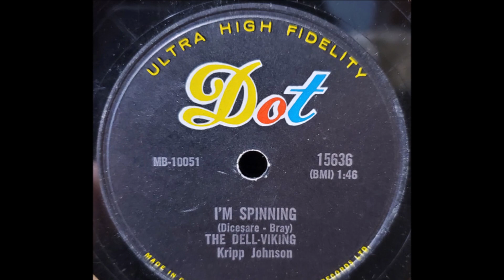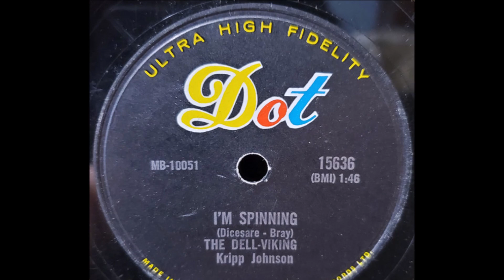The Dell Vikings - I'm Spinning 1957 UT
The Dell-Vikings (aka The Del-Vikings)
The Dell-Vikings were an American doo-wop musical group that recorded several hit singles in the 1950s and continued to record and tour with various lineups in later decades. The group is notable for the hit songs "Come Go with Me" and "Whispering Bells", and for having been a successful racially mixed musical group during a period of time when such groups were rare.
The band's name was created by Clarence Quick while talking to Clarence Ringo at the library on base. Some sources say that the band members had read about Vikings with the prefix "Del" being "added to give the group name an air of mystery." Another suggestion is that Clarence Quick had known of a basketball team in Brooklyn, New York, called the Vikings and had suggested the name. The name may also have originated from the popular Viking Press, publisher of paperbacks that group members liked to read.
Their first hit came in December 1956 with "Come Go with Me", released on Fee Bee Records as catalog number FB-205. In January 1957, Dot Records re-released "Come Go With Me" as Dot 45-15538.The song was written by Clarence Quick and featured Norman Wright on lead vocals. In 1957, the song became a hit, peaking at #4 on the Billboard Hot 100 chart. It sold over one million copies and was awarded a gold disc. The song was later featured in the films American Graffiti (1973), Diner (1982), Stand by Me (1986), Joe Versus the Volcano (1990), and Set It Up (2018). Rolling Stone listed "Come Go With Me" as no. 447 on its list of the 500 greatest songs of all time.
Soon after, Jackson left the band and was replaced by Gus Backus, the group's second white member.
All of the group members, other than Kripp Johnson, were under 21 when they signed their recording contract with Fee Bee (a tiny Pittsburgh label, which was later distributed by Dot Records). Having signed the contract as minors, they had the right to be released from it. In 1957, under the direction of their manager, Alan Strauss, they left to record at Mercury Records. Johnson, who was still bound to Fee Bee/Dot, stayed, thus creating two Del-Vikings groups. The original group replaced Johnson with Quick's friend William Blakely and recorded the Backus-led song "Cool Shake". Kripp Johnson constructed a new group with the returning Don Jackson, Chuck Jackson, Arthur Budd, and Ed Everette. This group recorded the Kripp Johnson-led "I'm Spinning", billing themselves as the Dell-Vikings.
The Dell-Vikings also released "Whispering Bells" in 1957, with Kripp Johnson singing lead vocals. (The Dot label referred to Johnson as "Krips Johnson". "Whispering Bells" reached #5 on the U.S. R&B chart and #9 on the U.S. pop chart in 1957. "Whispering Bells" was featured in the 1986 film Stand by Me and was included in the film's soundtrack.[17]
Around this time, some old Fee Bee demo tracks had been sold to an up-and-coming record company, Luniverse, who overdubbed a backing track on these a capella songs, which included an early version of "Come Go with Me". The overdubbed demo was included as a track on an eight-song album subsequently released by Luniverse. Only one single was released from these Luniverse overdubs—"Somewhere Over The Rainbow"/ "Hey Senorita".
Johnson's Dot group had an extra advantage—he had been discharged from the USAF and his group could tour freely, while the original group needed to seek military leave in order to tour. Mercury sued, claiming it had sole rights to any spelling of the group's name, and the Dell-Vikings briefly became The Versatiles, with singles being billed to "Kripp Johnson and the Versatiles" or "Chuck Jackson and the Versatiles". The group broke up, with Chuck Jackson going on to a successful solo career. Meanwhile, the original group had begun to fall apart. Gus Backus was re-stationed, leaving the group a quartet. They broke up soon after. Quick restructured the group with new talent from the Pittsburgh area—lead tenor, Billie Woodruff, Willie Green, Douglass White, and Ritzy Lee. By the end of 1957, with the breakup of the Dell-Vikings, Kripp Johnson returned to the original group, making them a sextet. They signed to ABC Records (ABC-Paramount). While the nucleus of the group was back, they weren't able to chart any more hits, and the group split up in 1965.